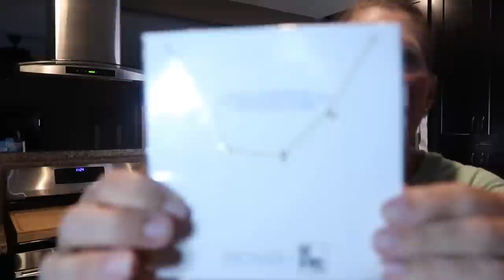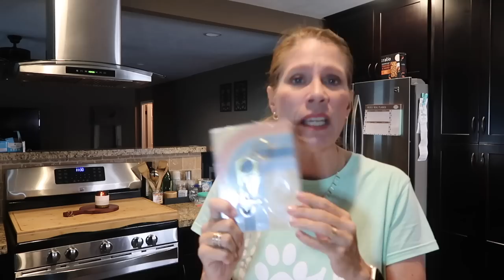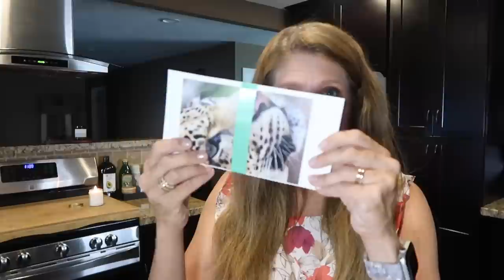Weekly Vlog | Fall Ellen Be Kind | Trying to get past it | Fall decor | Lego Haul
Clickable Timestamps: Ellen Be Kind 2:10,  MintMONGOOSE 13:21,  Vlog 14:41,  Lego Haul 24:20
Click "SHOW MORE" or the "🔻" to open the DESCRIPTION BOX - lots of information in here!

In this vlog we will start off unboxing the Ellen Be Kind box for Fall then a quick mintMONGOOSE.  Then the vlog begins.  I am struggling with my emotions right now, I am coming through it but this has been a stressful month. This vlog won't be my usual positive and happy self.

Lego Elf Club House
Lego Ornament
Lego Ornament
Lego Halloween set
Lego Haunted House (WOW! SO COOL)

Seasonal coffee

WEDNESDAY'S Makeup/Jewelry
Lipstick Soft Rose
Foundation: 2 pumps of with 1/2 pump
Shadow topper
Top: Aldi
Jewelry:

THURSDAY's Makeup/Jewelry
Top: Fashom
Lipstick Tender Beige
Eyeshadow The Sophisticate
Eyeshadow topper